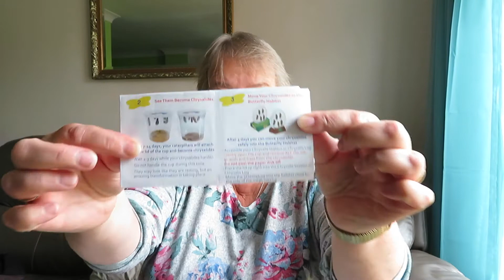Forest School | Caterpillar to Butterfly Week 4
Most of the caterpillars have now changed to chrysalides and are ready for their next stage in butterfly house.
Some caterpillars didn't survive and Sue is sent replacements.
Sue looks in her garden and finds a caterpillar but has no idea what it will become.